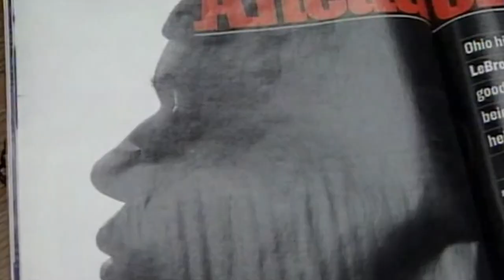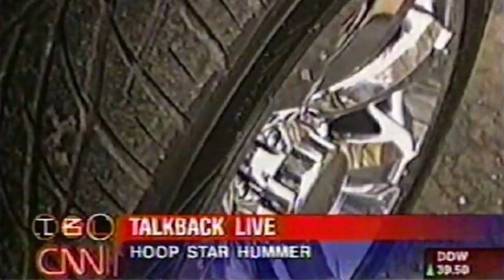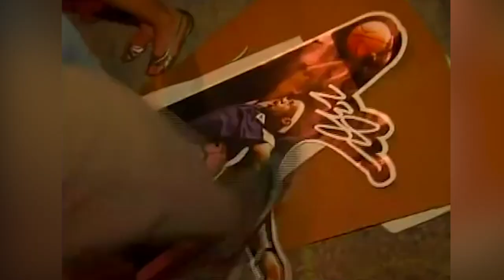Tragic Details About LeBron James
LeBron James is known today as one of the greatest basketball players ever. There is an ongoing debate among basketball aficionados about whether he belongs on the Mount Rushmore of basketball legends but there is no doubt that he is a one-of-a-kind talent.

James has broken numerous NBA records and is a four-time NBA champion, MVP, and Finals MVP. He is also one of the most influential athletes in the sporting and entertainment world. Since his move to the LA Lakers, he has been venturing into films and is starring in the sequel to Space Jam.

But before he achieved superstardom what was James’ life like? Here are the details about the life, career, and tragedy of LeBron James.

LeBon James' tragic early years | 0:00
'The Chosen One' | 1:11
He struggled with the fame | 1:57
His senior year controversies | 2:47
The 'Decision' debacle | 3:56
Hot water over Hong Kong | 5:25
He's faced racism and critics | 6:24
Mother troubles | 7:21
The title no one wants | 7:55
The tragic loss of Kobe | 9:16